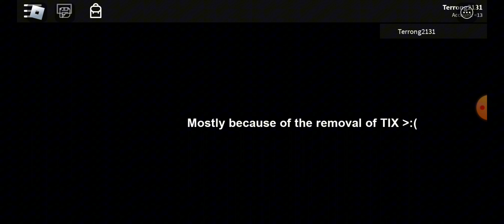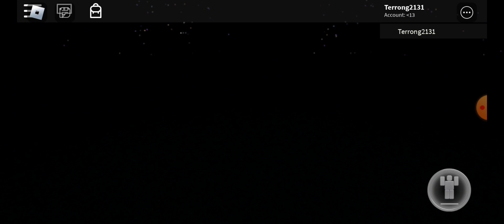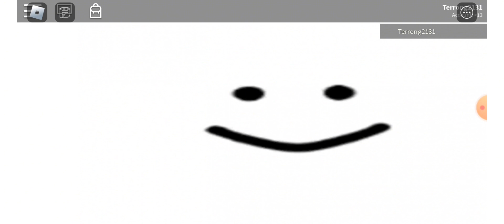Party.EXE Expended All Endings